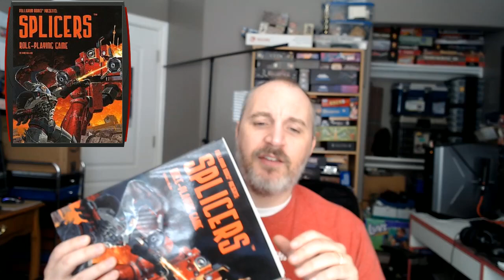Dan Reviews: Splicers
One of my favorite Palladium games is this forgotten gem about sci-fi body horror. Take all the squicky monster tech you love about tyranids, zerg, and xenomorph, crawl inside of it like a human parasite, and fight back against the giant robots of an insane, dystopian AI.